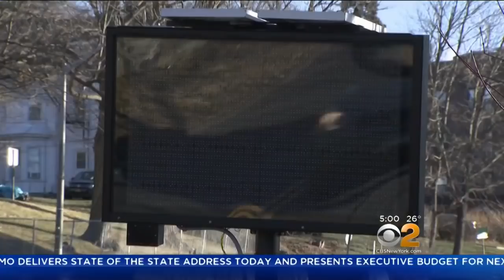Tappan Zee Coming Down Today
The Gov. Mario M. Cuomo Bridge and part of the New York State Thruway will close this morning as crews use explosives to bring down the eastern portion of the Tappan Zee Bridge. CBS2's Jenna DeAngelis has the details.